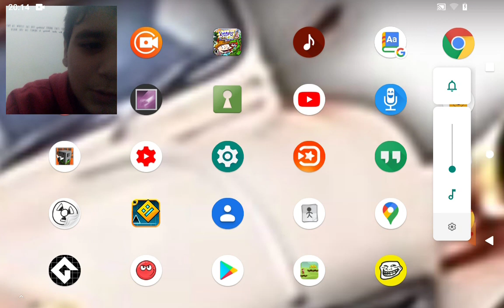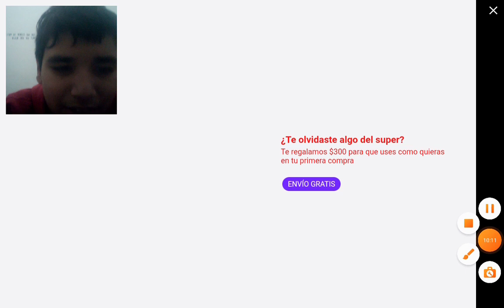"Tricentésimo/Octavo vídeo de la semana" - Jugamos a Geometry Dash World